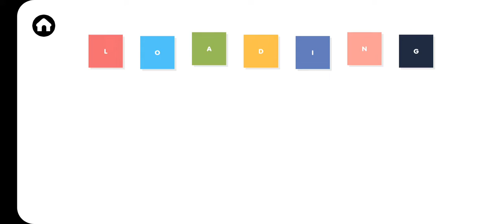A new gift in toca boca and checking the new home designer pack coming to toca boca soon!!!!!